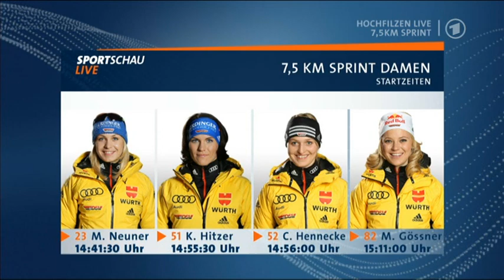Biathlon Sprint der Damen in Hochfilzen 2011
1. NEUNER Magdalena